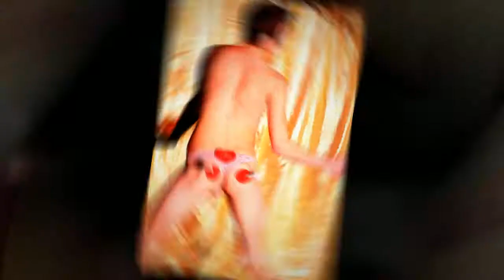Wam Bam Club 11th February 2012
Highlights from the Wam Bam Club at Cafe de Paris on 11th February 2012 featuring:
Lady Alex,
Bunny Galore,
Cabaret Rouge,
Ruby Deshabille,
Smokin' McQueen,
Will Davis, and
Mr B The Gentleman Rhymer